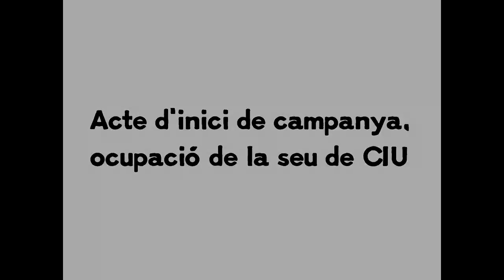Ocupació seu CIU - Inici campanya Anticapitalistes 20N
Com a acte d'inici de campanya la candidatura Anticapitalites, formada per Revolta Global, Lluita Internacionalista i En Lluita, ocupa la seu de CIU.